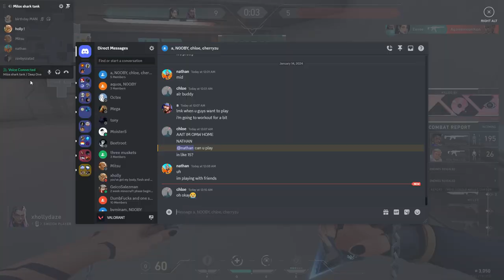valorant frag moments 76